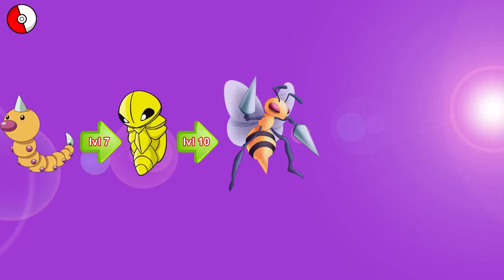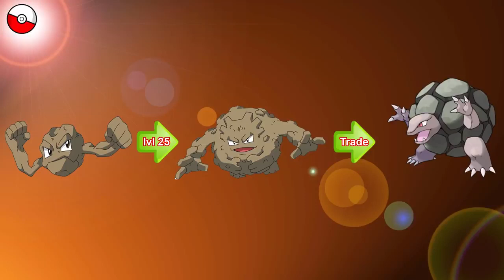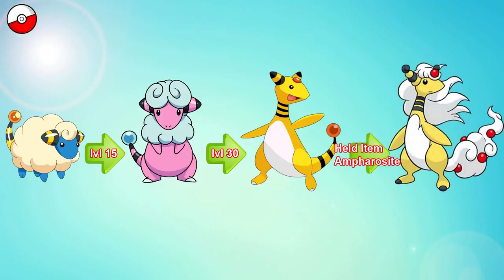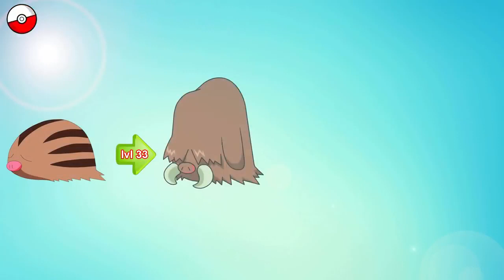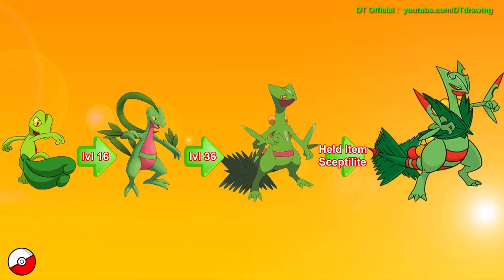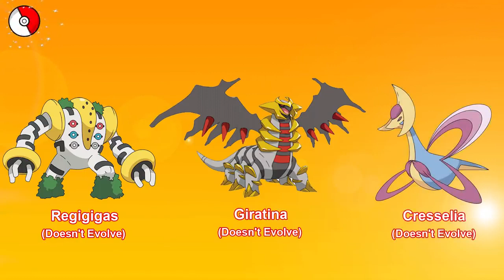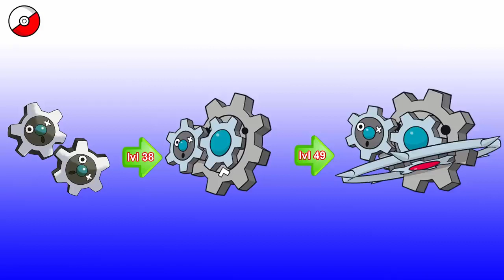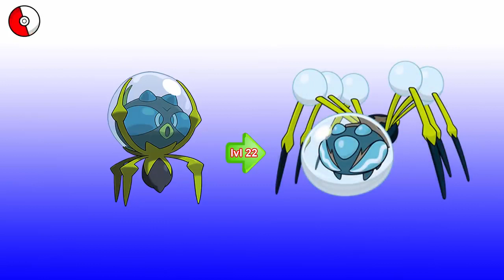ALL POKEMONS EVOLUTIONS in ONE VIDEO - (Before and After the Evolution)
Something For the Pokemon Lovers , i don`t own The Video but i found it Cool i wanted to share it with U guys